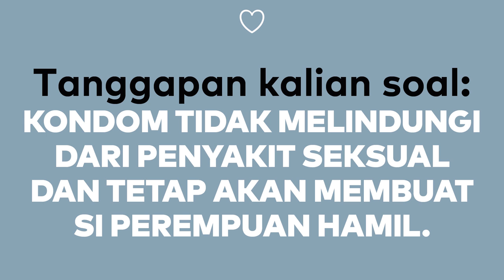Ngobrol Bareng | MITOS-MITOS SEX EDUCATION!! by AsmaraKu.com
Semoga tidak ada lagi ya mitos-mitos kaya gini;)
Kalo kamu biasanya denger mitos apa nih?
Kalo kamu belanja jangan lupa belanja di AsmaraKu.com ya:)

CEK BERBAGAI ARTIKEL MENARIK SEPUTAR PERCINTAAN, KESEHATAN DAN KECANTIKAN DI LOVE JOURNAL